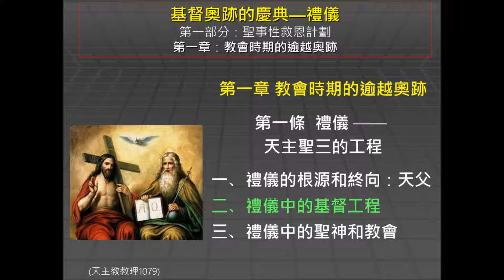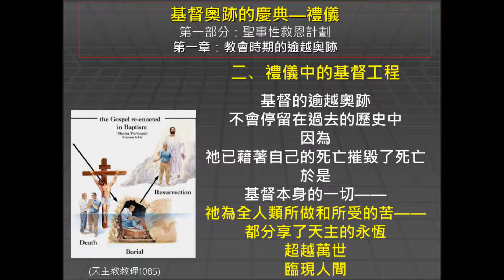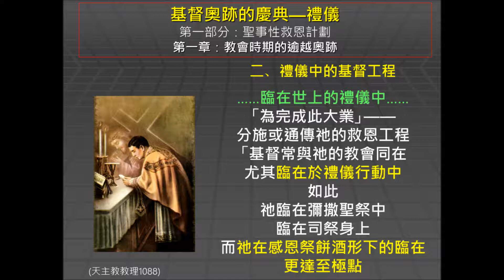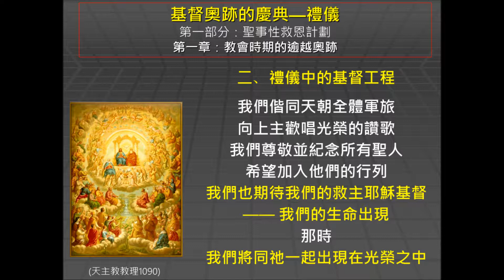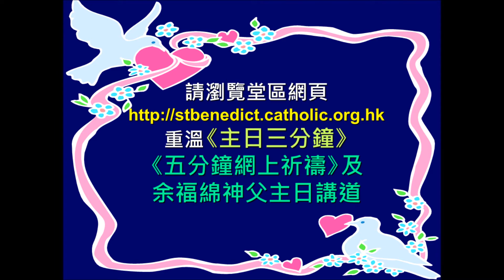主日三分鐘：禮儀 (3)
天主教教理重溫：卷二
基督奧跡的慶典:禮儀
教會的七件聖事